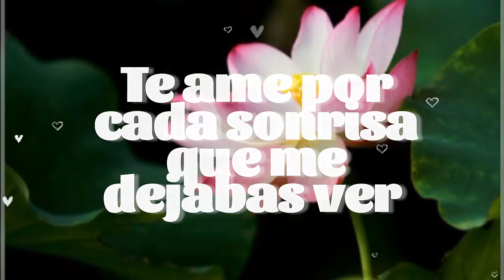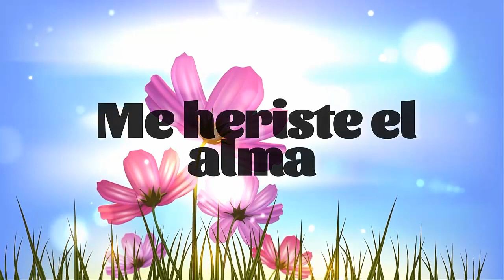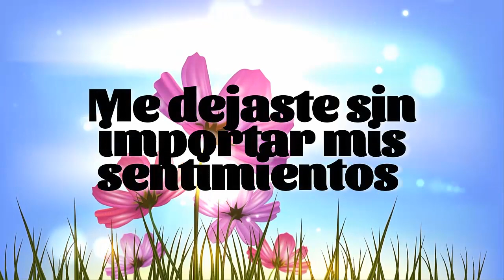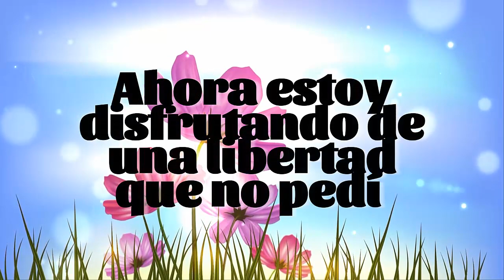te ame tanto 💔 frases de despedida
FRASES DE UN AMOR QUE MURIO